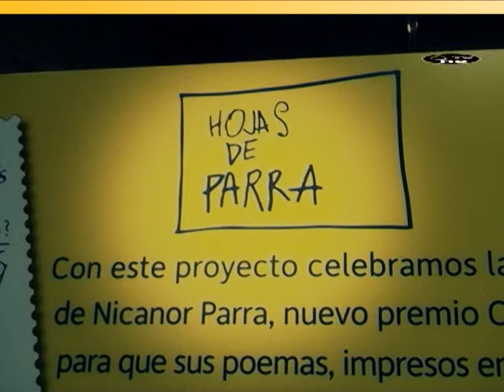Maquina de Parra - CHILE AL MUNDO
Acto de entrega de la Maquina de Escribir obsequiada por Nicanor Parra al Instituto Cervantes, con motivo de las actividades que su nieto Cristobal Ugarte en representación de se abuelo desarrollo en Madrid en el pasado mes de Abril.